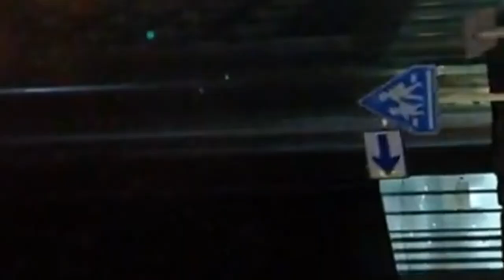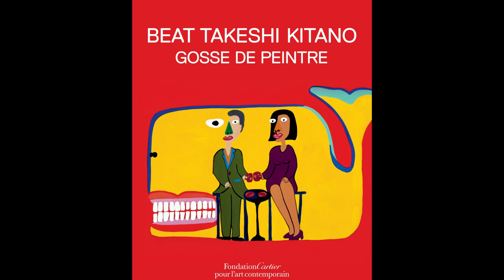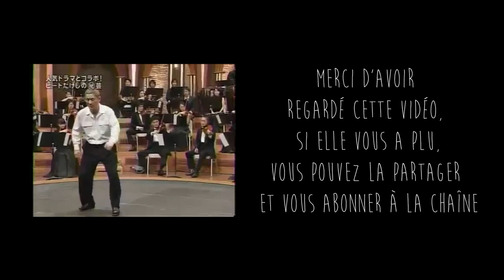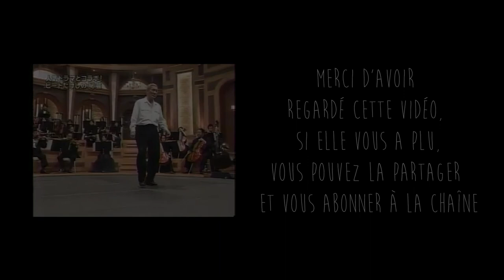Il était une fois: Takeshi Kitano, bouffon ou génie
Si Takeshi Kitano est mondialement connu en tant que cinéaste, au Japon il est surtout connu sous le nom de Beat Takeshi, un humoriste à l'humour noir et potache.
Dans cette vidéo nous allons voir comment  “Beat Takeshi” l’amuseur populaire est devenu “Takeshi Kitano” le cinéaste mondialement acclamé

Si vous voulez en savoir un peu plus sur le personnage voici une liste de livres intéressants à lire (je ne mentionne que ceux que j'ai lu et apprécié mais n'hésitez pas à en conseiller d'autres dans les commentaires)
-"Asakusa Kid" dans lequel Takeshi Kitano revient sur la période où il travaille dans la cabaret "le Français" dans le quartier d'Asakusa . Il y a déjà eu un film qui adapte le livre mais il est assez introuvable mais Netflix prépare une nouvelle version.
-"Kitano par Kitano" qui est une série d'entretiens super intéressants sur sa carrière de comique, ses films et même sa vision du Japon.
-"Rencontre du septième art" dans lequel il discute de cinéma avec d'autres réalisateurs (dont Matthieu Kassovitz).

Ici quelques liens vers des épisodes de "Menu W9" (je conseille vivement, c'est hyper drôle et les commentaires de Vincent Desagnat et Bejamin Morgaine sont hilarants)

Là, un lien vers un extrait d'un spectacle de Manzai des Two Beats (Beat Takeshi et Beat Kyoshi) sous titré en français. Ça permet de comprendre un peu mieux ce qu'est le Manzai et de voir un peu le style d'humour de Beat Takeshi

Et pour finir, un lien vers sa filmographie  "allociné" pour ceux qui ont la flemme d'aller chercher: